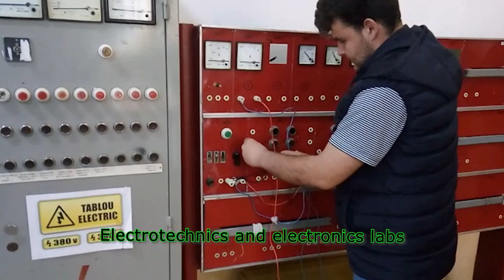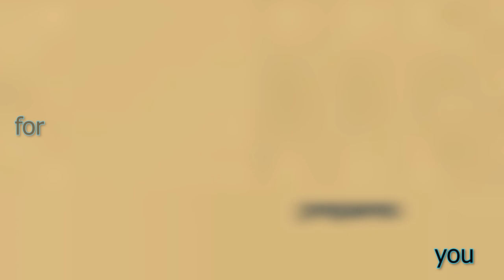"Traian Vuia" Technical College, Oradea, Romania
A short presentation of our high school.
The video clip was made by Kolozsvari Krisztian from class X C.